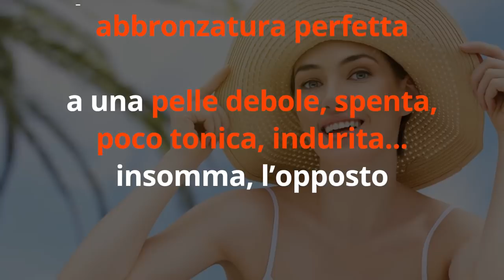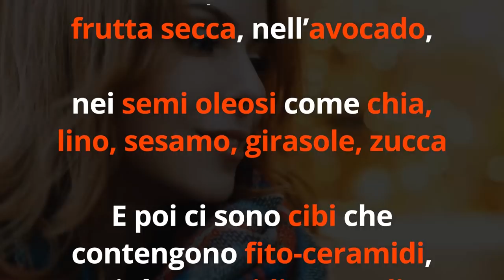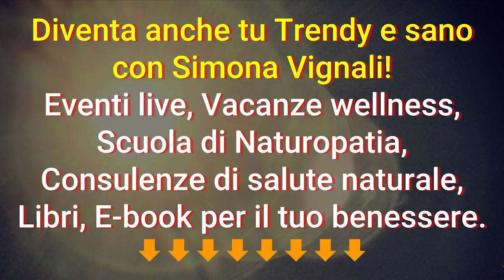QUESTI 11 CIBI PROLUNGANO l'ABBRONZATURA e contrastano i DANNI del SOLE sulla PELLE al rientro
Ciao amici!  Come contrastare i danni del sole sulla pelle e prolungare l'abbronzatura al rientro? Ecco 11 cibi perfetti per la bellezza della nostra pelle!

Nota bene

Simona Vignali